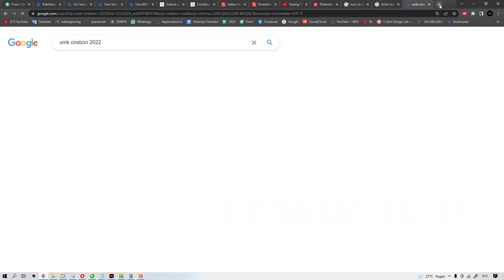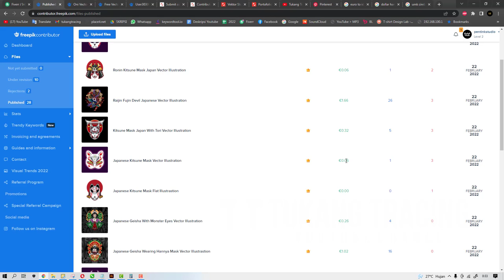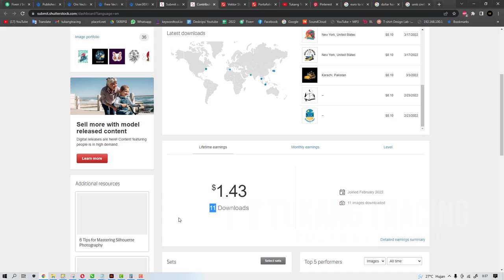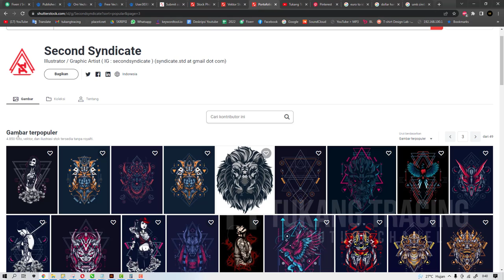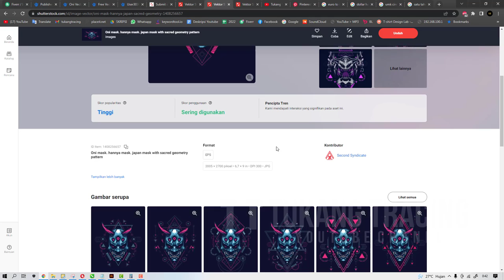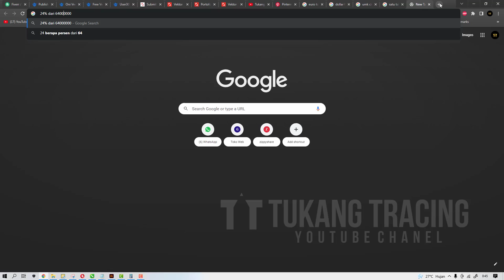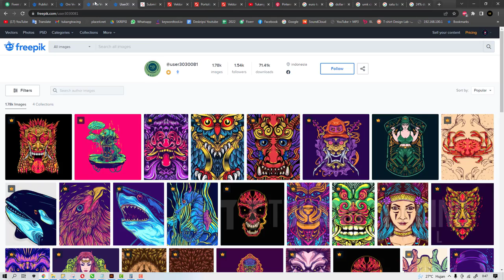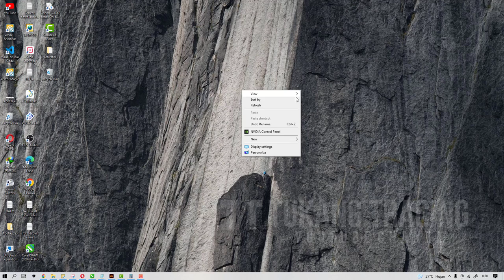Apakah Menjadi Contributor Freepik Bisa Jadi Penghasilan Utama?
Selamat Datang di Channel Youtube Tukang Tracing
KONTEN :
⚡ Tshirt Desain
⚡ Setting Sablon
⚡ Vector Tracing
⚡  Tips Industri Kreatif
⚡  Review Gadget Desain Grafis

Mau dibuatkan Tutorial apa lagi nih?
ketik di kolom komentar ya 😎
Jasa Desain Kaos ?